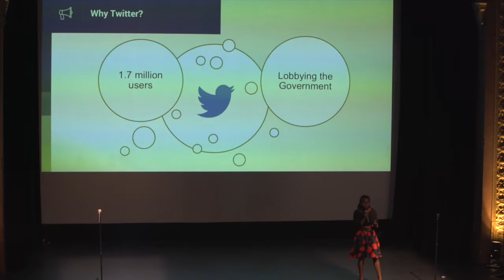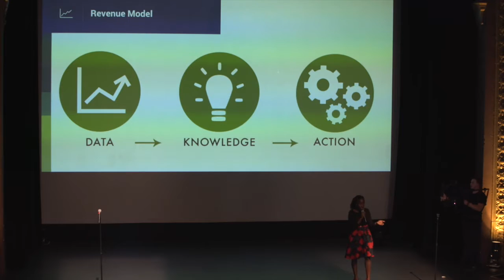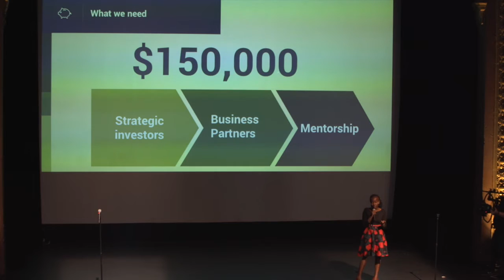Report Taka - AngelHack Global Demo Day 2016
Created at our first ever hackathon in Nairobi, ReportTaka is a social good garbage reporting app that allows people to report unattended garbage in the area through the Android app, or Twitter handle leaving the follow up to Report Taka.

They have already incorporated with Twitter, have an Android app, and are in conversations with waste management companies such as Takataka Solutions!